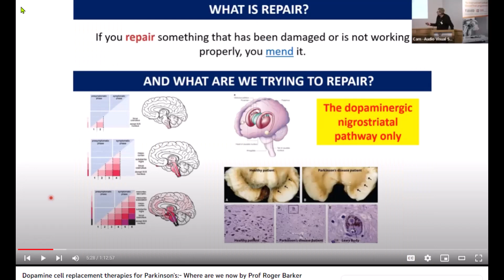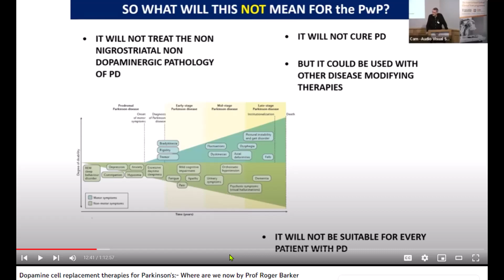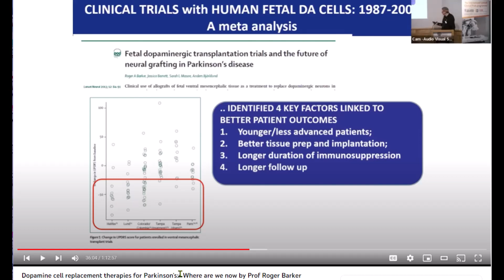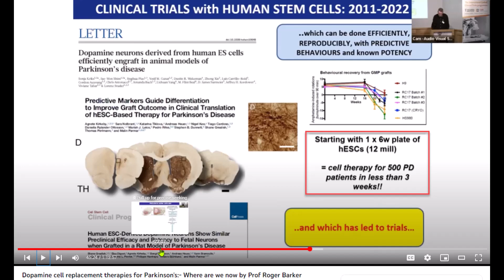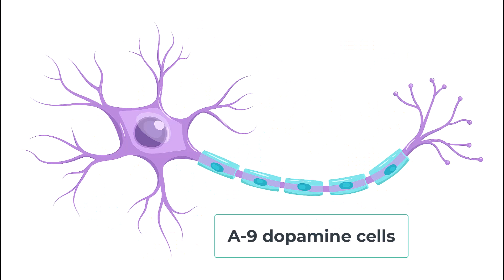Dopamine Stem Cell Replacement for Parkinson's - SUMMARY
Focus on modern genetic strategies for treating Parkinson's.
5-minute summary of Roger Barker's presentation: "Dopamine Cell Replacement Therapies for Parkinson's" (Feb 2023).  He presents the history of stem cell replacement beginning with embryonic stem cells, to the age of pluripotent stems cells, and where we can expect to go in the treatment of Parkinson's disease. Despite the complexity of the topic, Barker makes it relatively easy to follow.

Additional information from supplementary sources has been added to clarify what is a dense topic, and to make it more accessible.

Visit Parkinson Network of Mt.